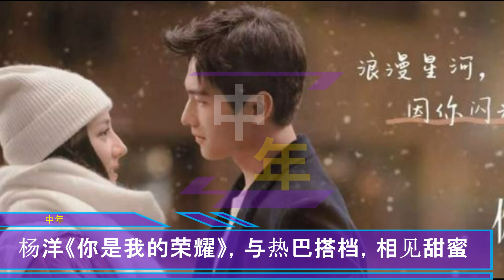【中年4月21日】杨洋《你是我的荣耀》，与热巴搭档，相见甜蜜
杨洋《你是我的荣耀》首发两人合照，与热巴搭档，相见甜蜜